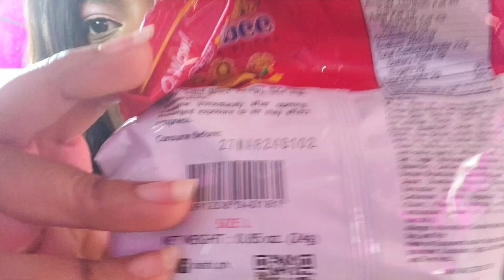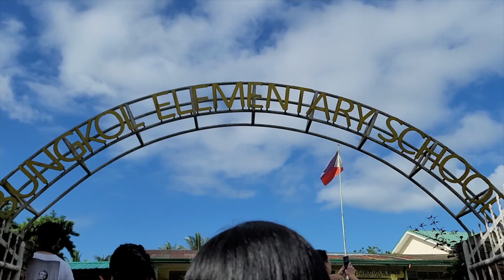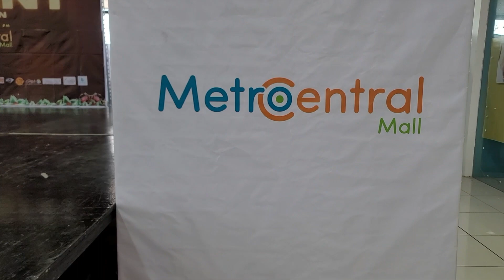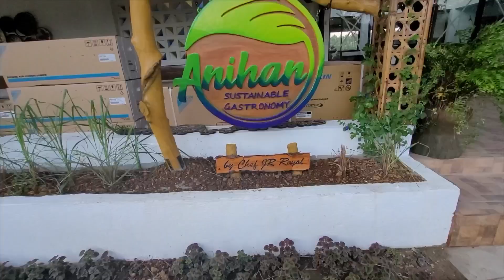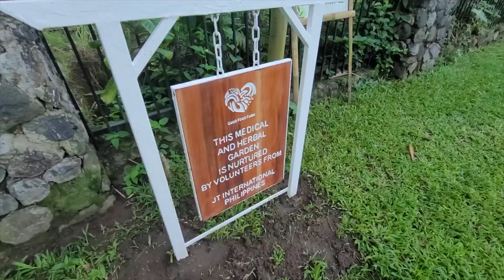Mrs Grand Universe 2023 | Rise Against Hunger!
Footage from my favorite days abroad in the Mrs. Grand Universe 2023 pageant!